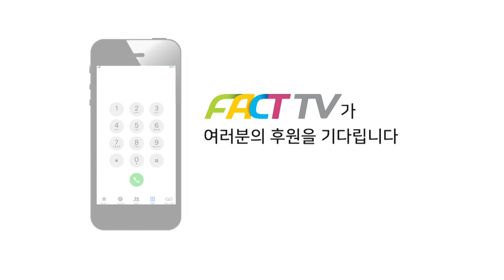'방역도 전 정부 탓?'..위성곤 "윤석열 정부, 확진자 급증에도 격리 지원금 축소하고 방역은 나몰라라"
2022년 7월 21일 국회에서
더불어민주당 정책조정회의가 진행되었다.

2021년 11월
7만여명에 달하는 시민들이

7만여 시민들의 요청사항을 적극적으로 반영한

1. 권력과 자본 그리고 내부의 이견에 의해 흔들리지 않는 보도방향은 어떻게 유지할 것인가?

2. 보도채널 발전 계획은 무엇인가?

3. 보도채널을 어떻게 만들 것인가?

정리하자면